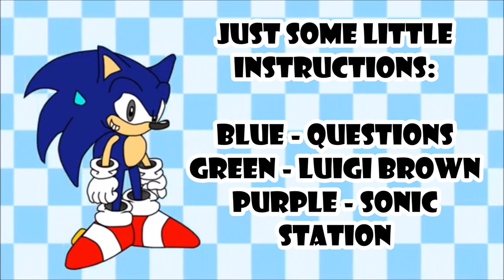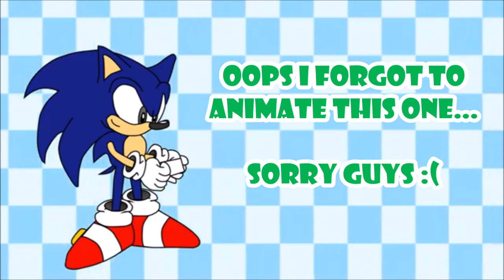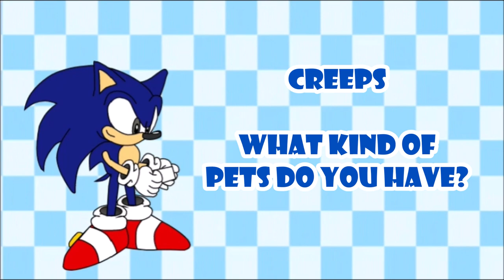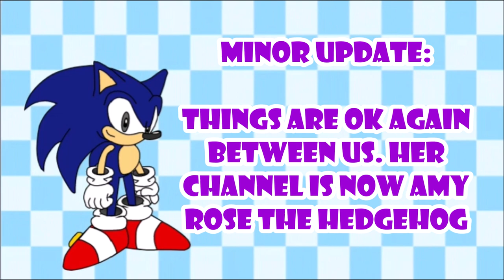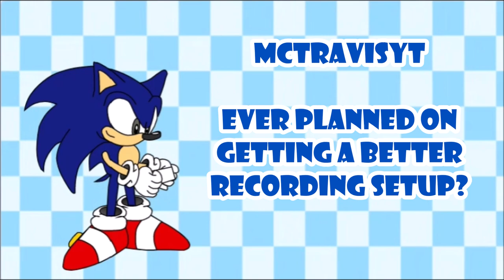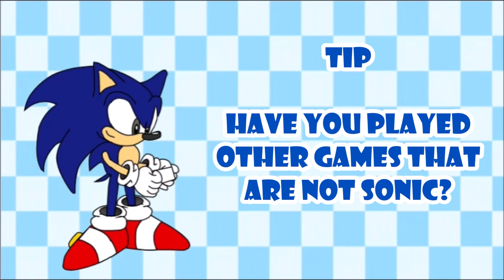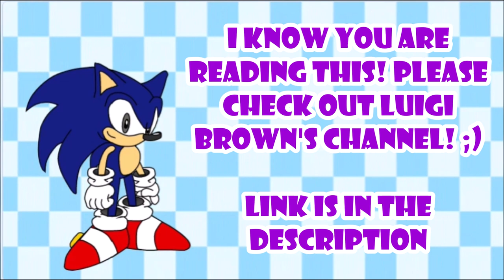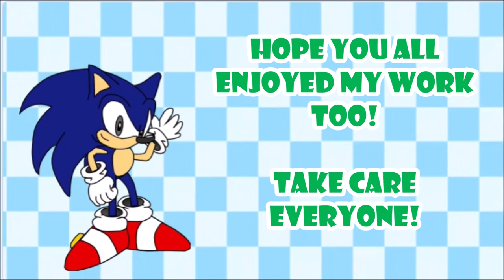✪ Sonic Station's QnA #1 - Time to Answer your Questions! ✪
Finally, after some big chunk of time I present you all the answers to our first QnA! Thank you very much to my friend Luigi Brown for animating all of this!

===Other Information===